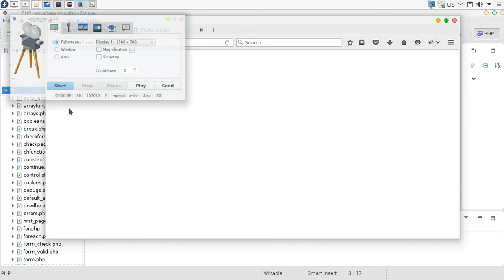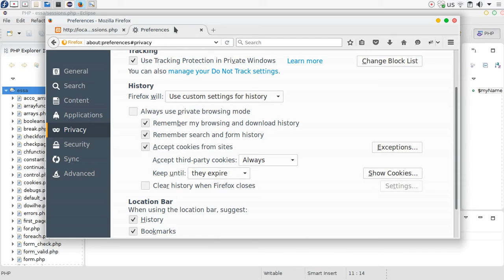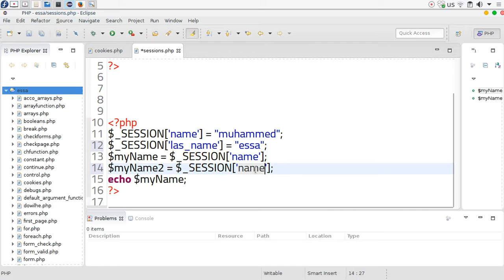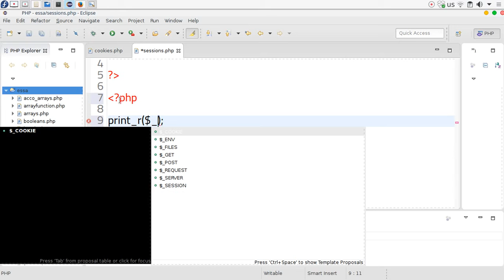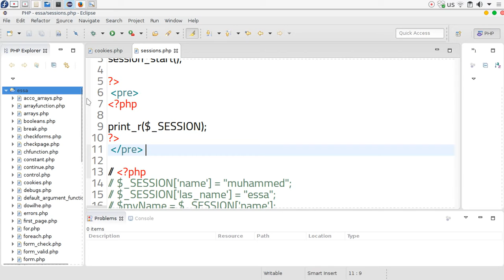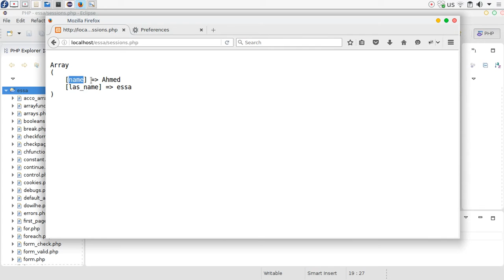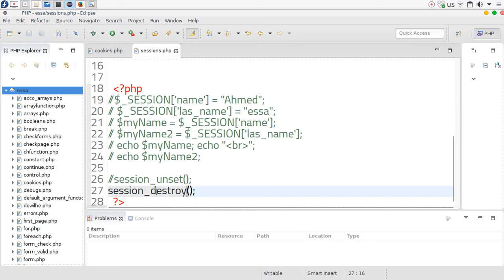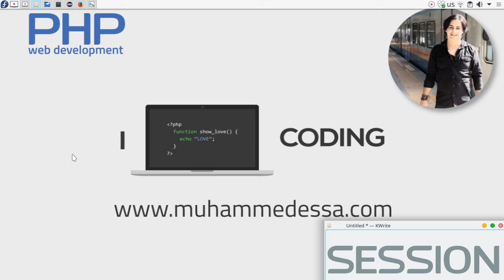154 PHP scripting language Sessions